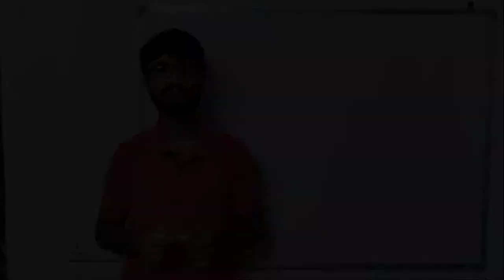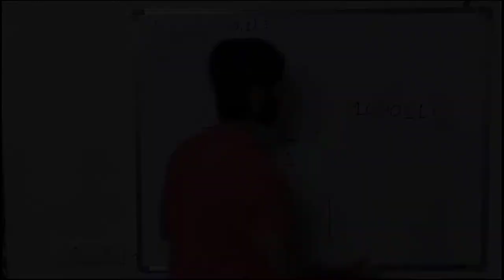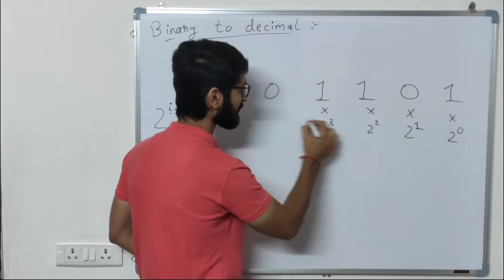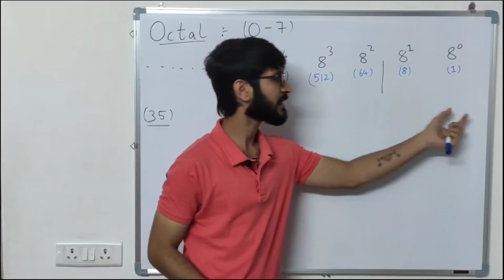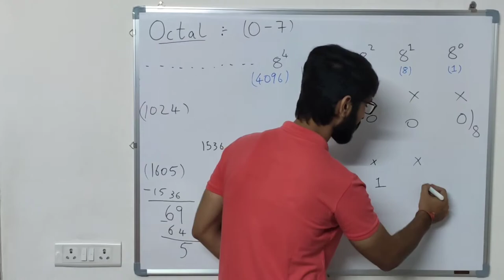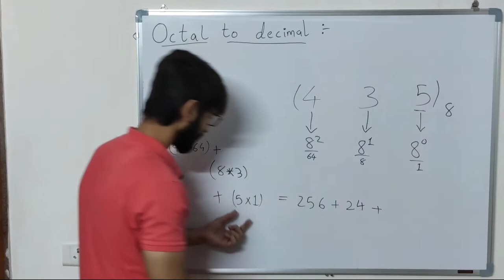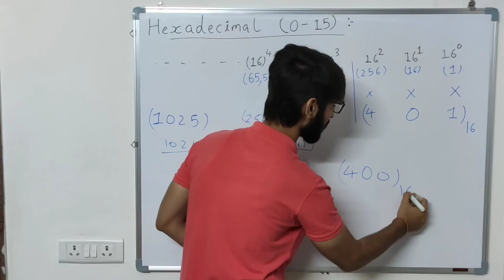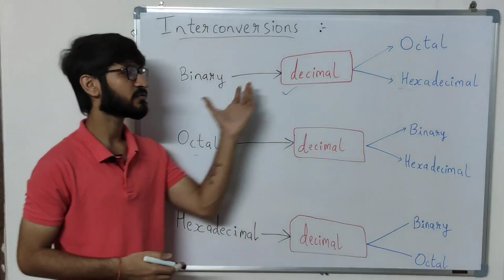Lecture 10.0 :- Number systems and conversions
This video is a complete discussion of the basic number systems and conversions between them.
The basic number systems dicusssed in the video are binary, decimal, octal and hexadecimal.

What is binary number system?
How to convert from decimal to binary?
How to convert from binary to decimal?
What is binary number significance?
How to convert from decimal to octal?
How to convert from octal to decimal?
What is significance of octal number system?
What is hexadecimal number system?
How to convert from decimal to hexadecimal?
How to convert from hexadecimal to decimal?
What is significance of hexadecimal?
How to convert from binary to octal?
How to convert from binary to hexadecimal?
How to convert from octal to binary?
How to convert from octal to hexadecimal?
How to convert from hexadecimal to binary?
How to convert from hexamdecimal to octal?

NOTE:- only positive integers are discussed in this video, negative and floating point numbers are discussed in next video of the following topic.